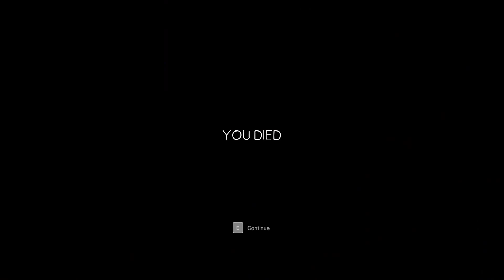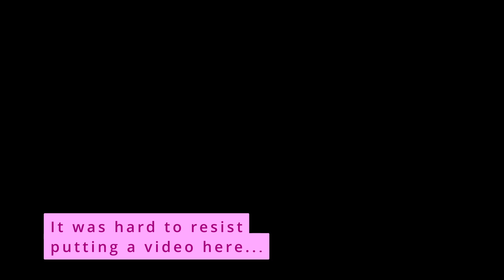Totally Trigger Happy-In Sound Mind Ep. 10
Trigger happy and sloppy... that's how we do it. We find the key, and try to make our way back to the lighthouse.